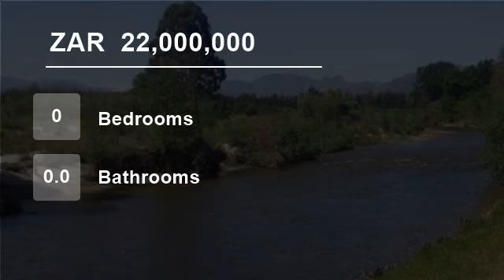Farm For Sale in Pearl Valley Golf Estate And Spa, South Africa for ZAR 22,000,000...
It is located in the majestic surroundings of Franscchhoek and Simonduim.

You don`t get more Cape Dutch than the main farm house and heritage attached to a property than this.

KLM airlines even featured the main house on the cover of their in-flight magazine because of its beauty.

The farm has so much different potential ...

Name: Johan Van Der Merwe